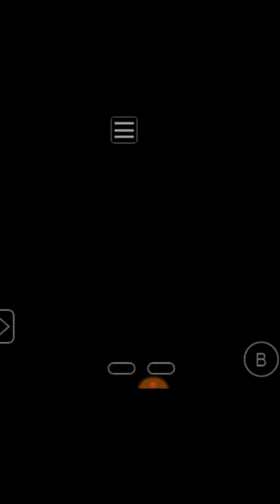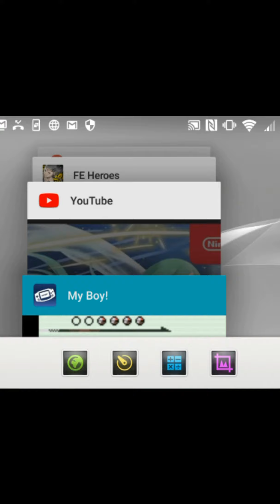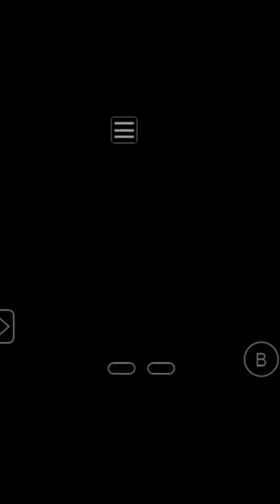pokefeh noticia y progreso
que hubo que tal yo soy train sea bienvenido a mi canal aqui le tengo el video arreglado nada mas